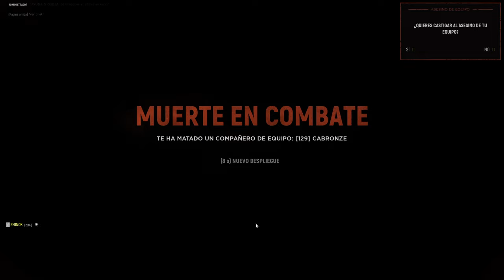ÉPICO MI OPI | HELL LET LOOSE